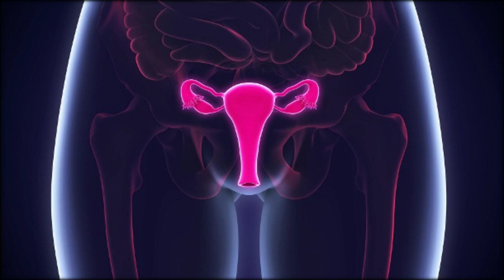Gebärmutterhalskrebs: Immuntherapie erstmals erfolgreich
Test von neuartiger Therapie
Eine Amerikanerin erkrankt an Krebs und schließt bereits mit dem Leben ab. Doch dann testen Ärzte an ihr eine Immuntherapie. Sie wird gesund – und zur Hoffnungsträgerin.
Sue Scott plante bereits ihre eigene Beerdigung. Ihr Gebärmutterhalskrebs breitete sich rasch aus.